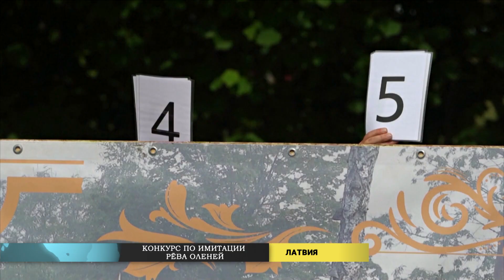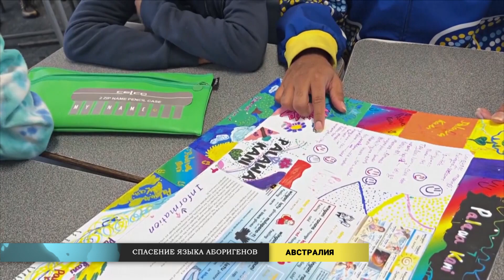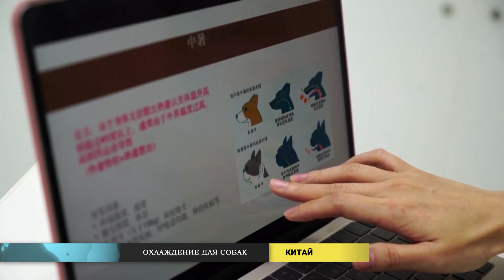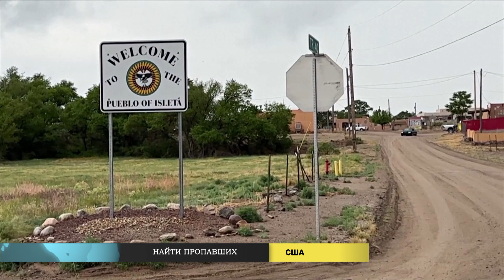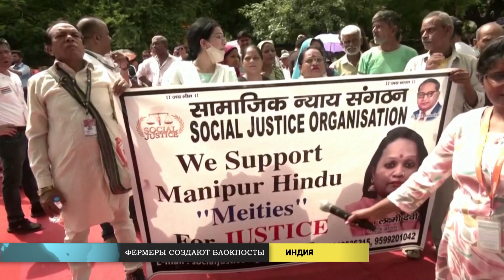Новости мира (11.08.2023)